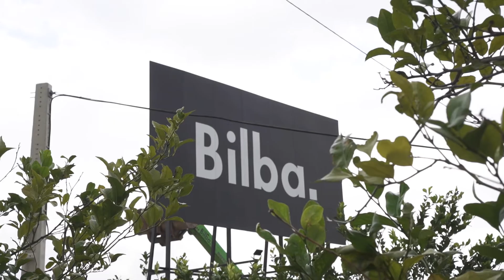Bilba: juntos hacia un futuro sostenible | Axpo #1